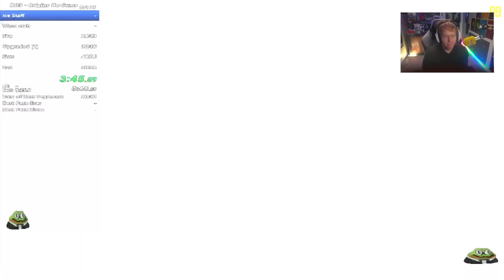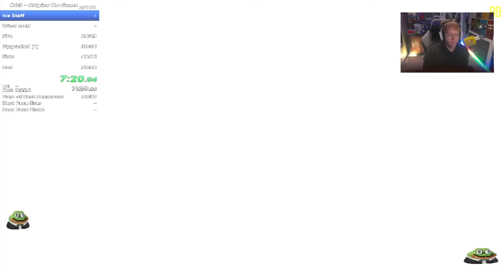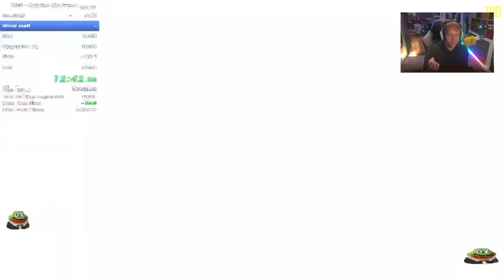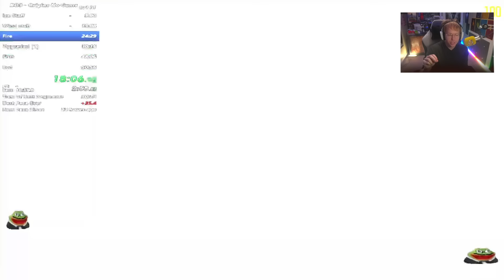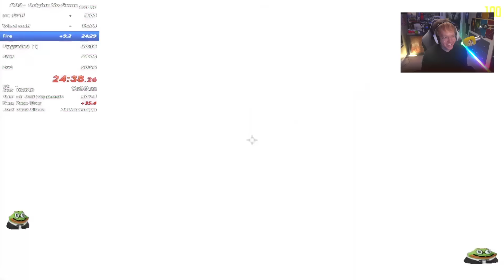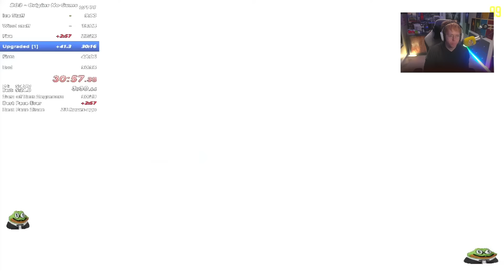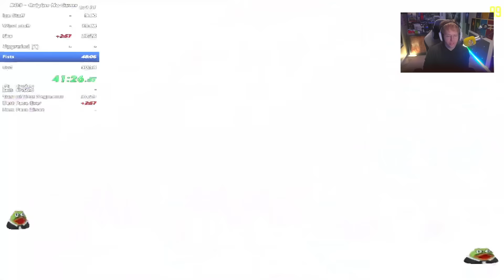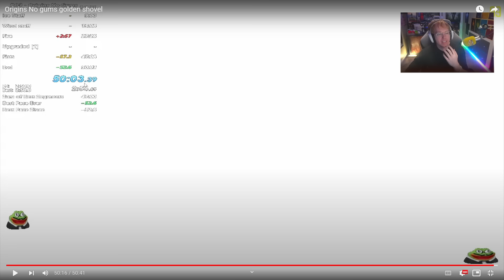Origins got beat in 50 minutes with no gobblegum...